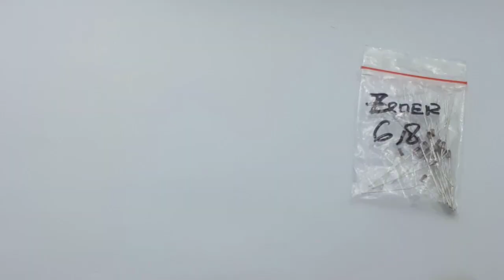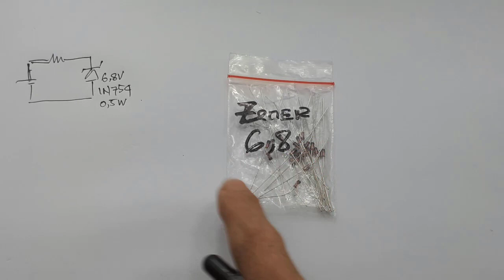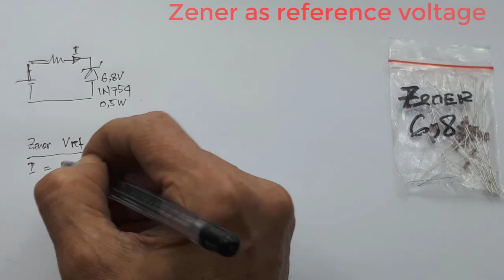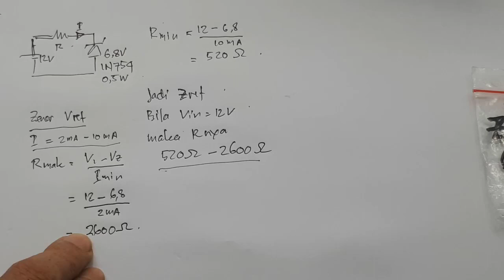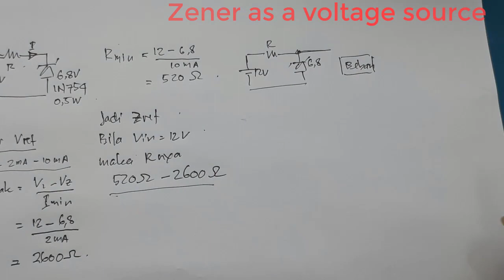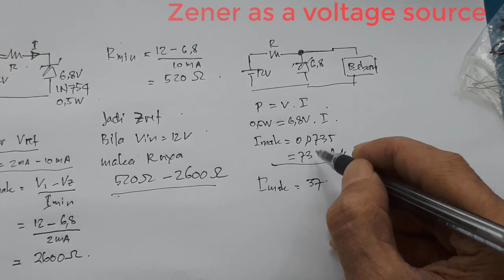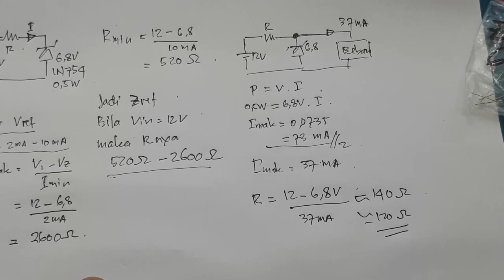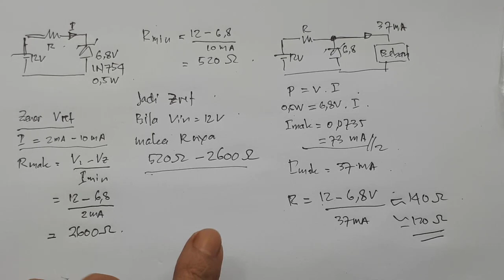Apa itu Zener Dioda ┃Pasang zener seri atau paralel ┃Apa itu Dioda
Apa itu Zener Dioda ┃Cara pasang zener seri atau paralel ┃Menentukan nilai Resistor zener
video ini menunjukan, apa itu zener, cara menghitung besar R yang dipasang seri dan bila dipasang secara seri maupun paralel.

Diode Zener adalah diode yang yang dapat menyalurkan arus listrik mengalir ke arah yang berlawanan  (Katoda ke Anoda) jika tegangan yang diberikan melampaui batas "tegangan tembus" (breakdown voltage) atau "tegangan Zener". Ini berlainan dari diode biasa yang hanya menyalurkan arus listrik ke arah Anoda ke Katoda.
Apa beda dioda pada umumnya dibandingkan dengan dioda zener jelaskan?
Dioda zener berbeda dari dioda biasa dalam hal karakteristik. Dioda biasa memiliki konduktivitas searah (Anoda ke Katoda). Jika dibalik, itu tidak dapat dibalik dan akan rusak secara permanen. Dioda Zener memanfaatkan karakteristik kerusakan terbalik.
Pada dasarnya, Dioda Zener akan menyalurkan arus listrik yang mengalir ke arah yang berlawanan jika tegangan yang diberikan melampaui batas “Breakdown Voltage” atau Tegangan Tembus Dioda Zenernya. ... Tegangan Tembus (Breakdown Voltage) ini disebut juga dengan Tegangan Zener
Apa fungsi komponen dioda zener?
Dioda Zener, itu merupakan komponen berbahan semikonduktor yang berguna untuk bekerja pada rangkaian reverse bias. Biasanya jika pada beberapa penggunaan umum, Dioda Zener bermanfaat untuk membuat arus listrik menjadi stabil.
Apa yang dimaksud dengan tegangan zener?
Diode Zener adalah diode yang memiliki karakteristik menyalurkan arus listrik mengalir ke arah yang berlawanan jika tegangan yang diberikan melampaui batas "tegangan tembus" (breakdown voltage) atau "tegangan Zener". Ini berlainan dari diode biasa yang hanya menyalurkan arus listrik ke satu arah.
ukuran zener 0.5W SMD Zener Diode Assorted Kit 2V 3V 3.3V 3.6V 5.1V 5.6V 7.5V 10V 12V 13V 15V 16V 18V 20V 22V 24V 30V 36V 39V 47V
Macam-macam Diode Zener 1 Watt seri 1N47XX. Tipe yang tersedia:

0:00 Radal 05
0:20 persamaan zener dengn dioda
1:00 disclaimer
1:40 lambang dioda zener
2:10 spesifikasi dioda zener
2:23 skematik sederhana zener
3:10 menghitung besar R, agar zener tetap stabil
3:48 zener sebagai tegangan referensi
6:40 zener sebagi sumber tegangan
9:36 zener pasang seri dan paralel